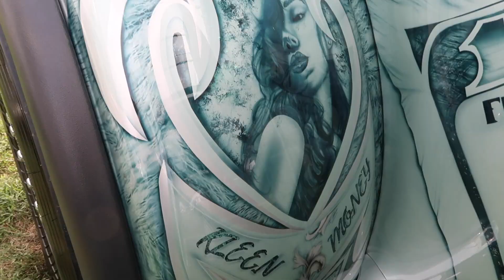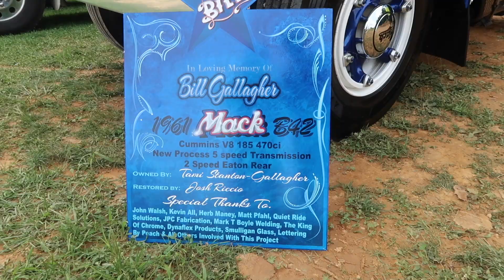Truck Show Buck Motorsports Park Macks & More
Buck Motorsports Park Annual Truckers Day Truck Show 2021...Big Rig Show Trucks.

Video & Editing By: Jill Garbart